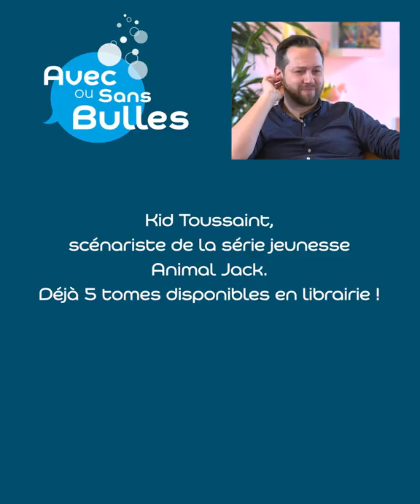Avec ou sans bulles #1 - invité : Kid Toussaint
🎥 Découvrez nos auteurs comme vous ne les avez jamais vus !

Entre Lili sa limace, ses talents de dessinateur (hum !) et ses allergies, Kid Toussaint se lâche dans notre émission "Avec ou sans bulles" et nous fait des révélations croustillantes sur sa série "Animal Jack".  😜

➡ "Animal Jack", tome 6 – Disponible en librairie
➡ Découvrir l’album de Miss Prickly et Kid Toussaint